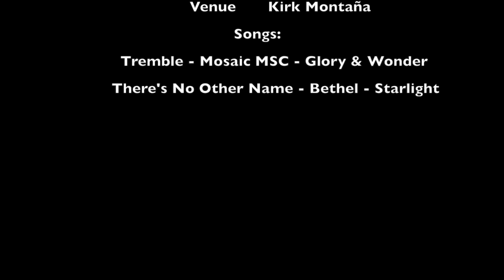Tremble | There's No Other Name (Cover)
IT HAS BEEN A WHILE!! I love these two songs dearly. I hope you enjoy them as much as I do. I do not own these two songs. "Tremble" is off of the "Glory & Wonder" Album by Mosaic MSC, and "There's No Other Name" is by Francesca Battistelli, recorded on the "Starlight" album from Bethel Music.